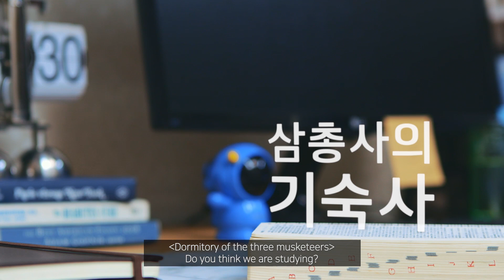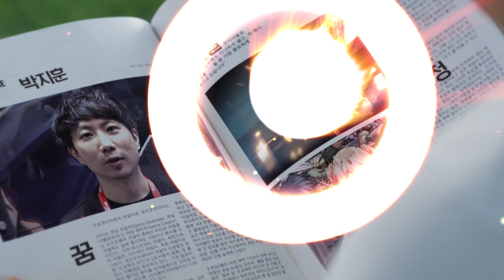Kyungpook National University [Web drama] Your Melody EP 01- New Challenge